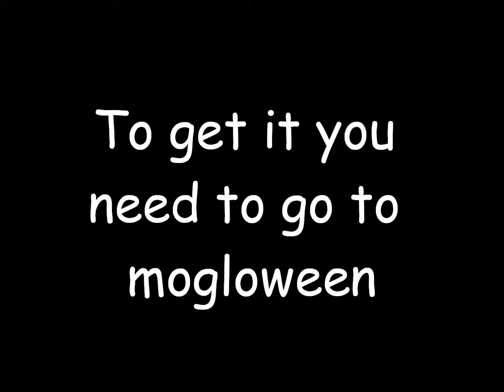How to get Pumpkin lord class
a small video for how to get Pumpkin lord class